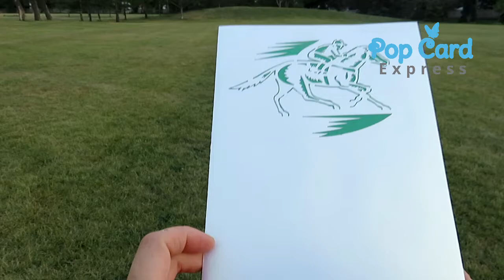Be Part of The Action - Horse Racing Pop Up Card | Pop Card Express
The horse racing greeting card is perfect for birthdays, retirement parties, and everyday greetings.

Pop Card Express boasts a collection of over 100 different 3D pop-Up Cards designs, with themes ranging from birthdays to Mother's Day, Father's Day, weddings, anniversaries, retirements, sympathy, and celebration. A few examples of designs include flowers, sports, and animals. Each card is constructed by professional designers using the concept of Kirigami art. All of the card designs are cut with laser technology and hand-assembled by Pop Card Express employees. Every card is unique and has its own personal touch.

Based out of Edmonton, Alberta, Canada, Pop Card Express offers themed pop-up greeting cards for a range of occasions and recipients. Pop Card Express 's official slogan is "Let Us Express Your Feelings".